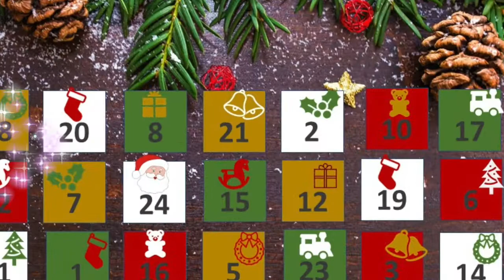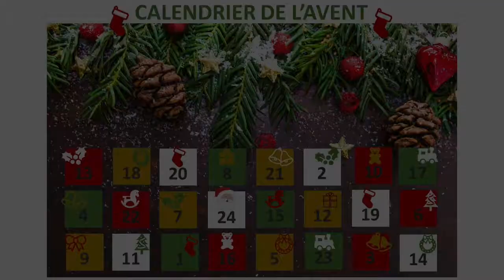CALENDRIER DE L'AVENT JOUR 19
Ce calendrier de l'Avent vous présente, chaque jour, les produits et les services de nos commerces fuvelains.
Il y a tout ce qu'il vous faut à Fuveau pour préparer les fêtes de fin d'année : idées cadeaux, menus de fêtes, coiffure, esthétique... 💄💇‍♀️💆👗👞👓💐🍦🍰🧩🎨🖼🎁
CONSOMMONS LOCAL, CONSOMMONS FUVELAIN !